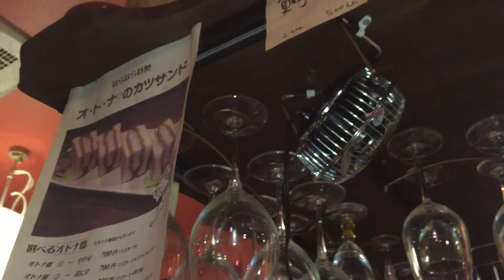Various exhaust fans, wall fans, and air conditioners in a restaurant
There is also a small fan installed over the counter.

Tags: mini fan extractor ventilation aircon ac hvac vac